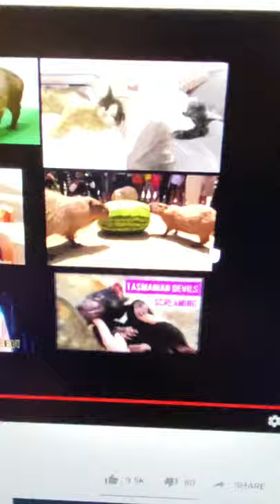Capybara giant guinea pig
Capybara taking a snooze